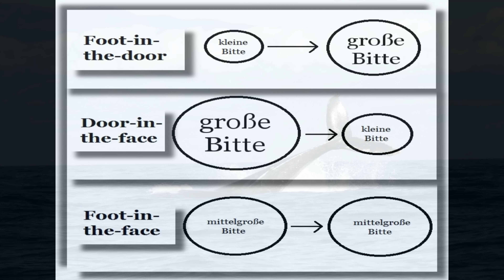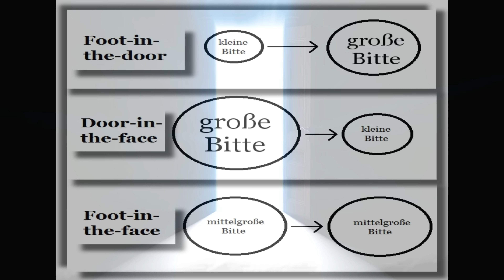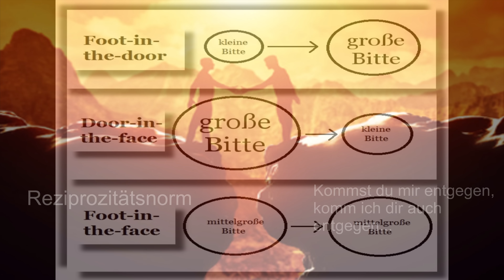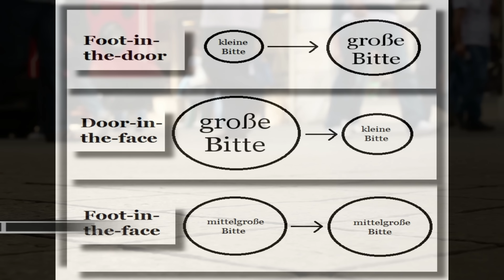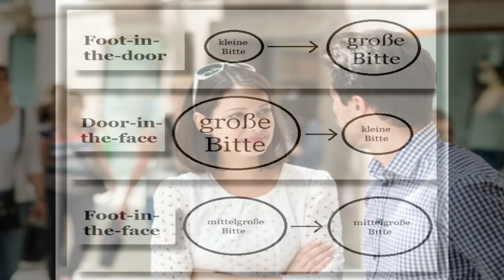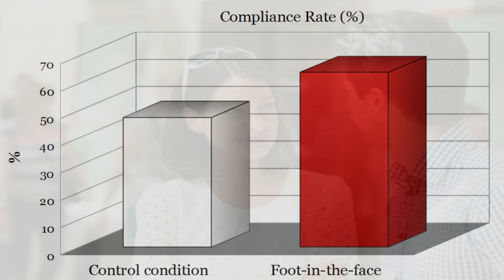Psychologie: Die Foot-in-the-face Technik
Nachdem Forscher zeigen konnten, dass Menschen leichter zu überreden sind, wenn man zuvor eine kleine Bitte (Foot-in-the-door) oder eine sehr große Bitte (Door-in-the-face) vorgetragen hatte, stellte sich die Frage, was wohl passieren würde, wenn man eine gleich große Bitte als Einstieg wählen würde.

Studie:

Dolinski, D. (2011). A Rock or a Hard Place: The Foot-in-the-Face Technique for Inducing Compliance Without Pressure. Journal of Applied Social Psychology, 41(6), 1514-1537.